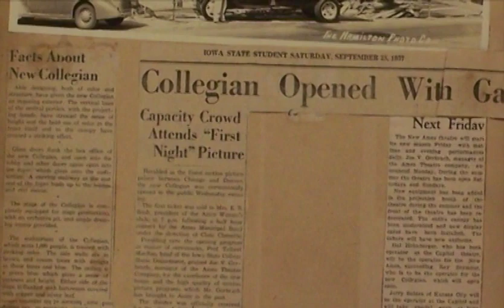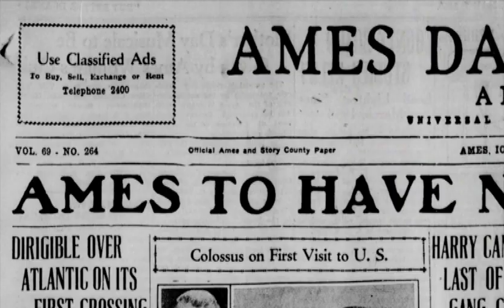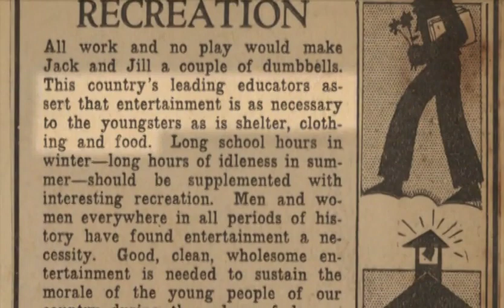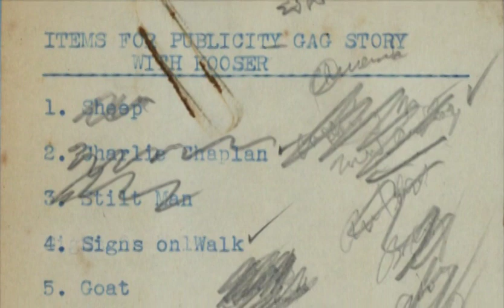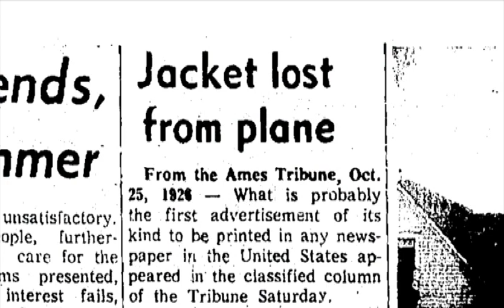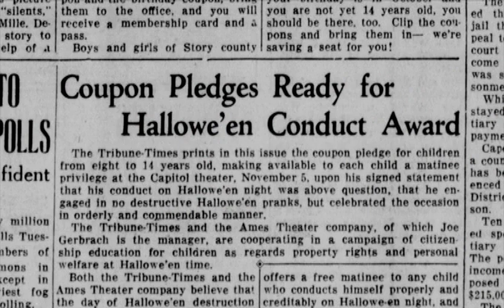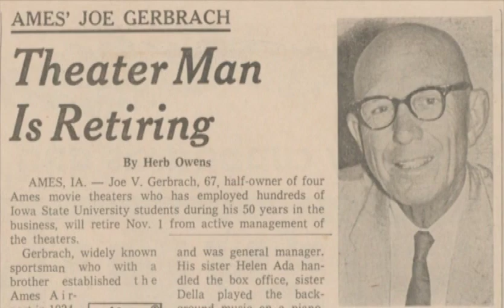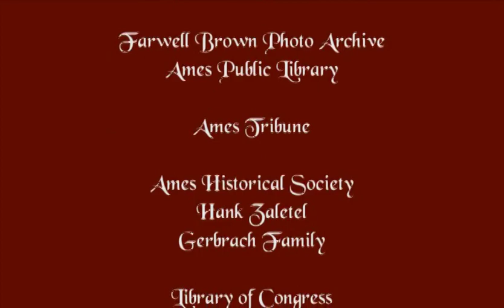Crazy Stunts Joe Gerbrach Promotes The Movies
March 7, 2015 Annual Meeting

Joe Gerbrach started in the Ames movie theater
business as a high school senior in 1912 and retired 50
years later, having owned 6 theaters. He was a gifted
manager, but was famous - or infamous - for the
ingenious marketing stunts that drew people into his
movie houses. Come hear about some of Joe’s craziest
ideas - from kites to horses to babies.